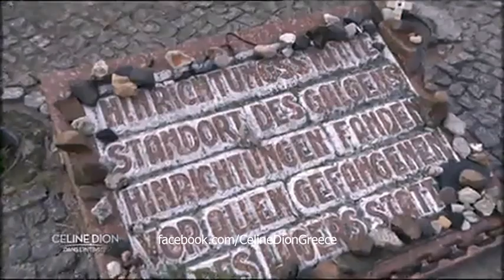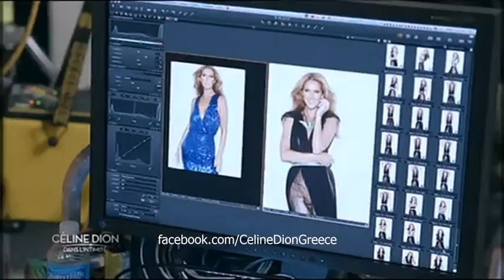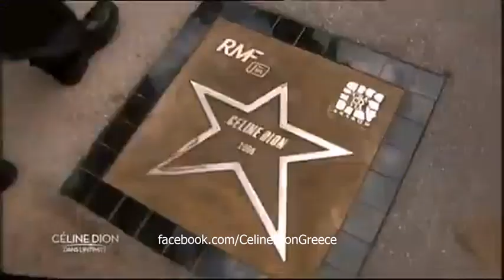Celine Dion - En Toute Intimite - France 3 - 17/12/12 (Part 2/9)